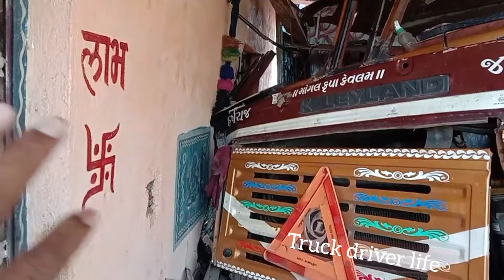heavy truck driver accident इस ड्राइवर ने मंदिर को उड़ा दिया 🫢